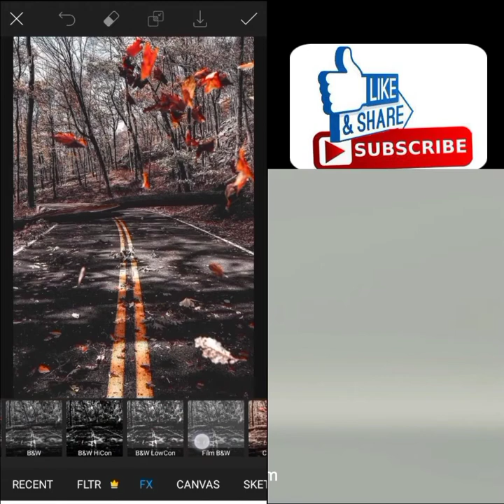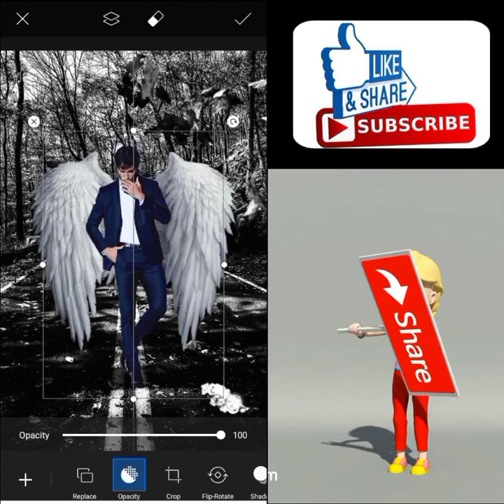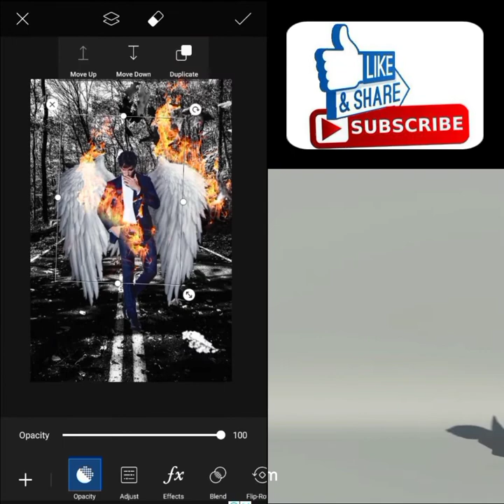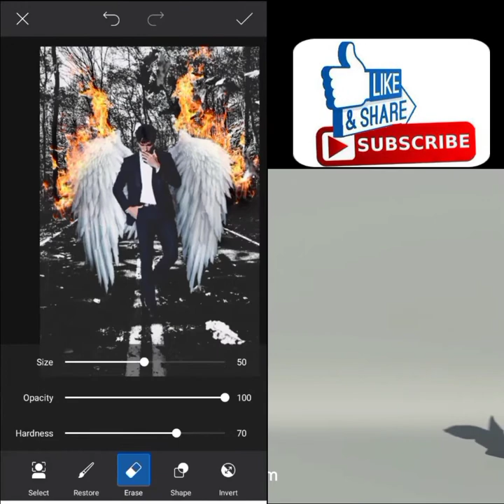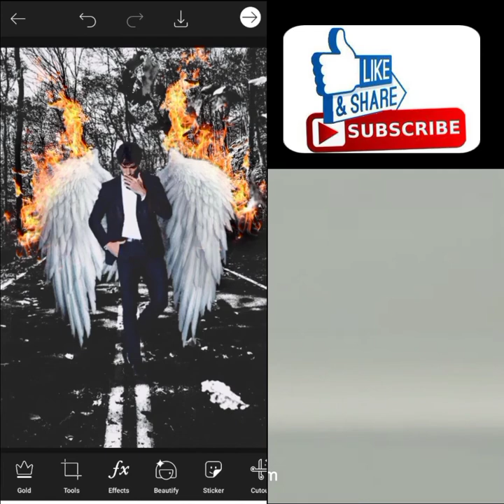Devil Wings PicsArt Photo Editing | Das Information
Hi guys welcome to my youtube channel Das infomation  हमारे channel आप को picsart , Lightroom , Snapseed photo editing  से related videos देखने को मिलेगा और हमारे channel को subscribe कीजिए और video को like कीजिए bell icon को दबा दीजिए हमारे videos सबसे पहले देखने के लिए thank you so much

picsart manipulation
picsart  editing
photoshop in mobile
best trading website like olymp trade
devil wings photo
devil photo editing
devil wings photo editing tutorial
picsart devil wings photo editing tutorial
picsart amazing wings
picsart change background
picsart editing
picsart tutorial
vijay mahar editing app download
Vijay mahar photo
picsart
picsart editing
taukeer editz
lightroom presets
lightroom editing
wings
wins photo
wing photo editing
devil wings
devil wings photo editing
wings photo editing in picsart
picsart wings photo editing
wings photo editing tutorial
realistic wings photo editing
realistic photo editing
Picsart Editing
Picsart wing Dp Editing Tutorial
Photo Editing
Picsart Editing Tutorial
Picsart triangle Photo Editing Tutorial
Picsart wing Editing Tutorial
Vijay mahar photo editing picsart
New Vijay mahar photo edting
Vijay mahar editing
Picsart tutorial
Picsart editing
Light room app retouch
PicsArt Fantasy Manipulation
picsart Manipulation
cb edits
best pic editing
best editing
image editor
photo editor software
Photo editing programs
Photo editing softwares
Professional photo editing software
Easy photo editing software
Photo image editor
Photo effects free

PicsArt Fantasy photo editing
PicsArt manipulation
PicsArt wings
PicsArt angel photo editing
PicsArt real photo
PicsArt Fantasy
PicsArt editing
PicsArt tutorial
PicsArt nsb pictures
PicsArt digital manipulation
PicsArt arish the star
PicsArt raj photo editing
PicsArt mayankeditz
PicsArt cb editz
Vijay Mahar Wings
Vijay Mahar fire